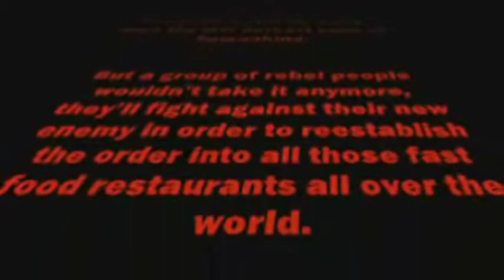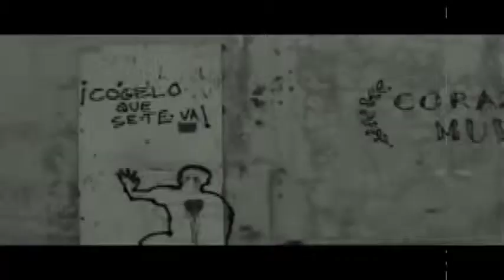Dawn of the Chicks (Short Film)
For years, humans have been eating chicken as part of their daily diets. But one day Yuka, master of all chickens lead them towards revenge. Will humanity survive?

*Strong Language*

This short horror comedy film was part of a class project at the UPRM. I will not monetize this video because it would not be fair for the other project participants not to receive compensation for it.
*No apto para menores de edad debido al lenguaje ofensivo*
Esto es una película de mis archivos  en la que yo soy el científico loco. Un poco vergonzosa pero además de buenos recuerdos me da mucha risa y quería compartirla. La misma fue grabada para una clase cuando estudiaba en la Universidad de Puerto Rico en Mayaguez. Espero que este video no sea ofensivo para nadie. Si algún participante de este proyecto desea que el video sea oculto, favor de contactarme.